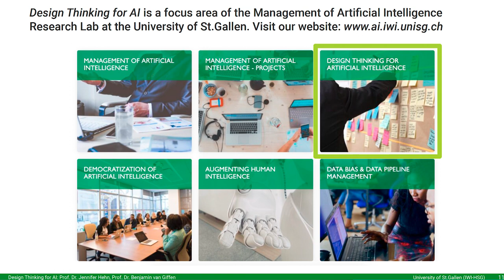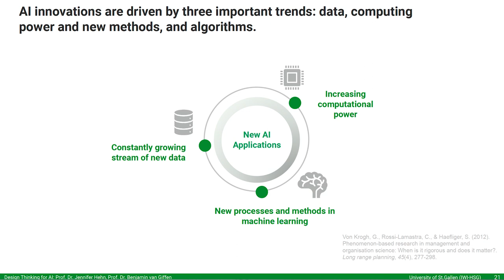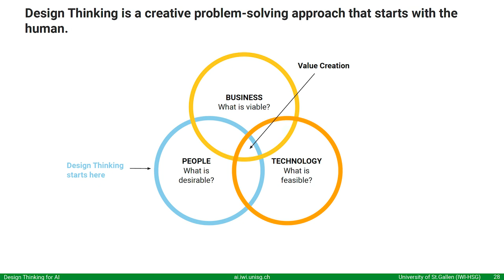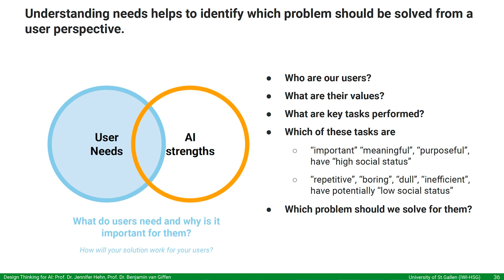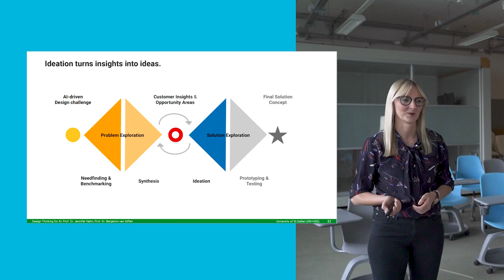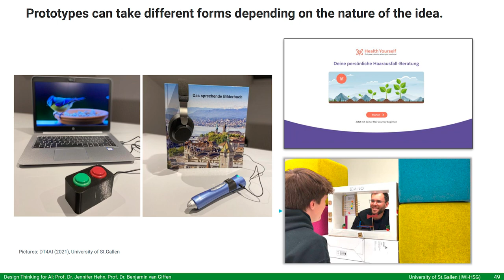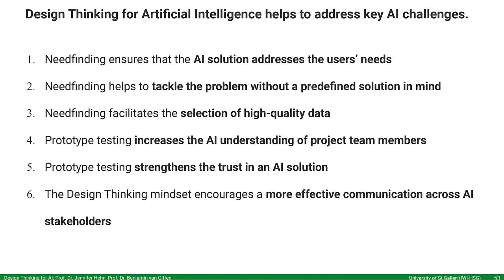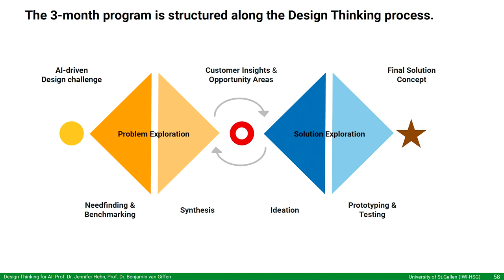AI eShip_Design Thinking for AI by Prof. Dr. Benjamin Van Giffen and Prof. Dr. Jennifer Hehn